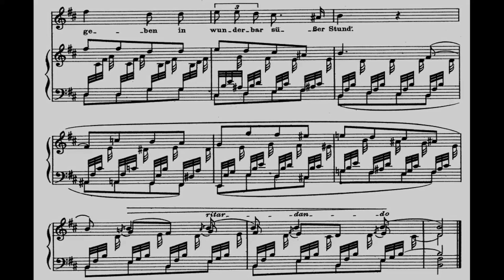[H] 5. Ich will meine Seele tauchen (R. Schumann) Op.48 No.5 in b /Piano Accompaniment, Karaoke, MR